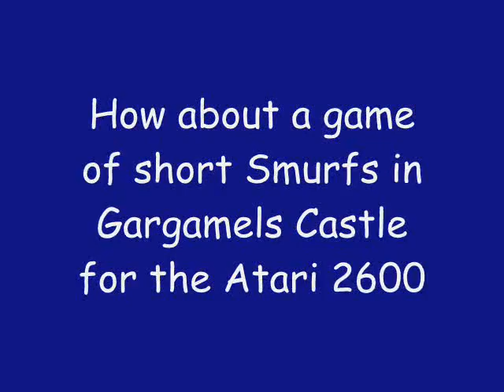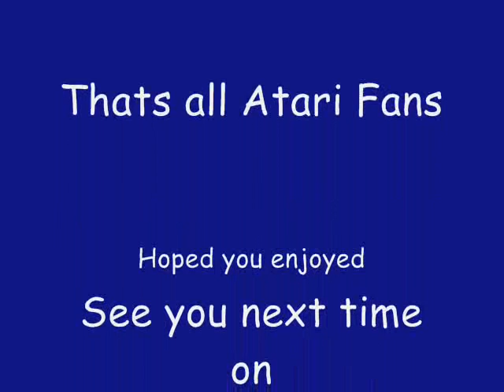How about a game of short Smurfs in Gargamels Castle for the Atari 2600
Hi friends Comet here and this is How about a game of short Smurfs in Gargamels Castle for the Atari 2600 and here we play this very retro but very smurftacular game. enjoy.